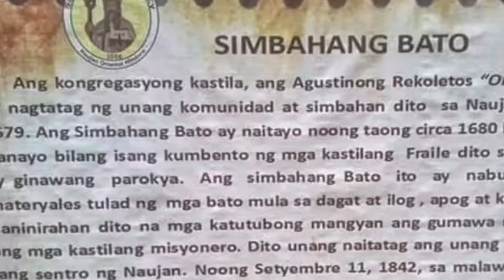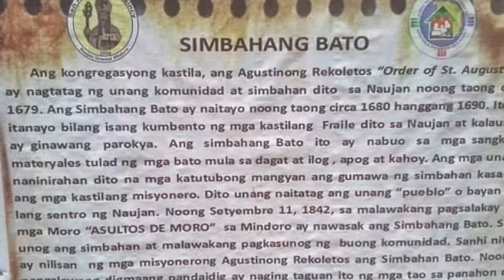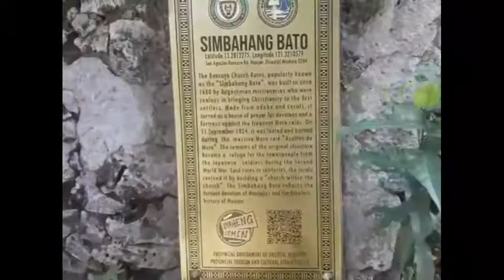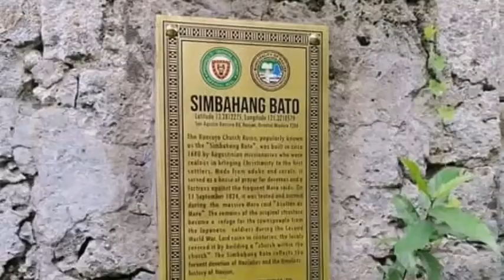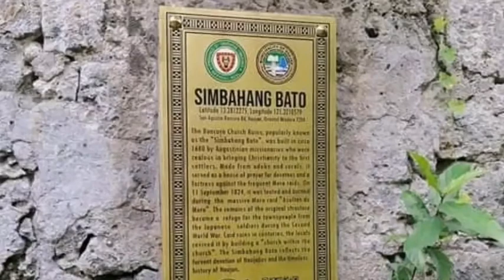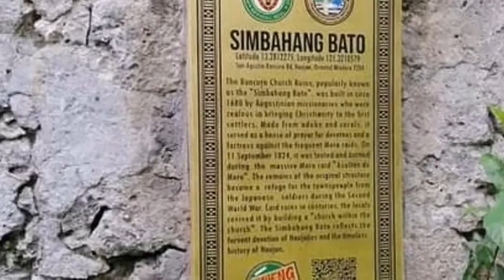Isa sa mga pinaka lumang simbahan (Simbahang Bato (Naujan)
The Simbahang Bato was built during the 1680s-1690s when the Augustinians established their first settlement in Bancuro, Naujan. Its thick walls were made of coraline stones[1] and bonded by lime mortar. The Simbahang Bato was originally built as a convent and became a parish. In 1842 the "Asultos de Moro", the great raid in the Island of Mindoro, destroyed the first settlement in Bancuro by Moro invaders[2] and because of this, the church served not only as a house of worship but also as a fort and refuge for the locals. In 1858, the capital of Naujan was transferred from Bancuro to "Bulwagan" Naujan. It was then became a pastoral community of San Nicolas de Tolentino Parish under the supervision of the Society of the Divine Word in 1937. In 2006, the San Agustin Chaplaincy took over the pastoral work of the Simbahang Bato.